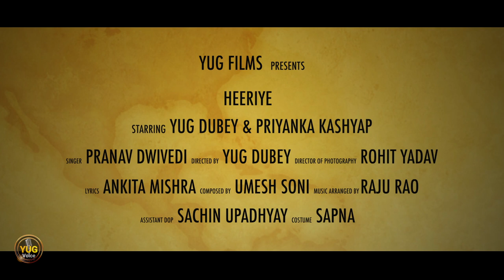Heeriye New Video Song Feat. Yug Dubey & Priyanka Kashyap Singer Pranav Dwivedi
Song: Heeriye
Actor: Yug Dubey , Priyanka Kashyap
Singers: Pranav Dwivedi
Lyricist: Ankita Mishra
Music Composer Umesh Soni
Music Arranger: Raju Rao
Director: Yug Dubey
Director of photography : Rohit Yadav
DOP Assistant : Sachin Upadhyay